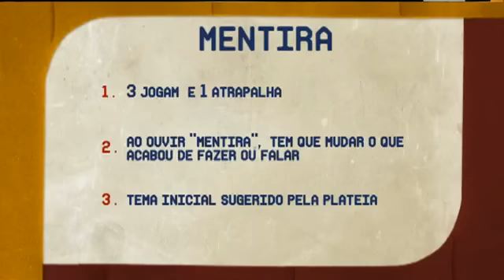FÁBIO LINS - QUINTA CATEGORIA - Mentira